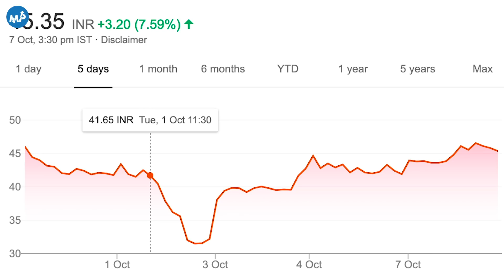QA with Anand Srinivasan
பங்கு விலை ஏன் மேலே அல்லது கீழ் நோக்கி நகர்கிறது?
சென்செக்ஸ் மற்றும் நிஃப்டி ஏன் மேலே அல்லது கீழ் நோக்கி நகர்கின்றன?
ஒரு நிறுவனத்தின் அல்லது சென்செக்ஸின் இயக்கம் பற்றி நாம் ஏன் தெரிந்து கொள்ள வேண்டும்?
பங்கு விலை எவ்வாறு தீர்மானிக்கப்படுகிறது?
வழங்கல் மற்றும் தேவை பங்கு விலைகளை எவ்வாறு பாதிக்கிறது?
பகுப்பாய்வு செய்ய மேக்ரோ மற்றும் மைக்ரோ பொருளாதார காரணி ஏன் முக்கியம்?
மனித உணர்வின் முக்கியத்துவம்.
அடிப்படை பகுப்பாய்வின் முக்கியத்துவம்.
தொழில்நுட்ப பகுப்பாய்வு ஏன் முக்கியமானது?